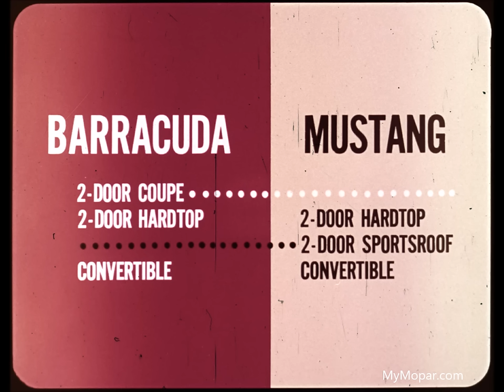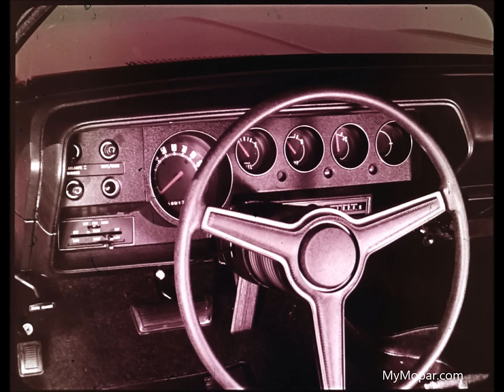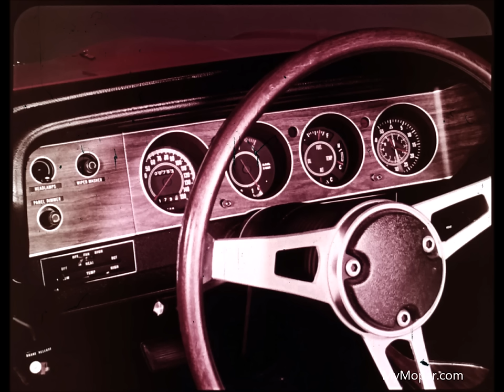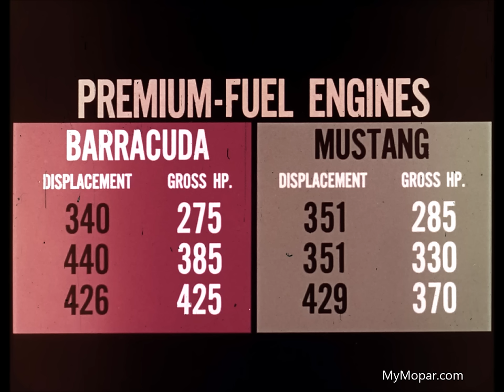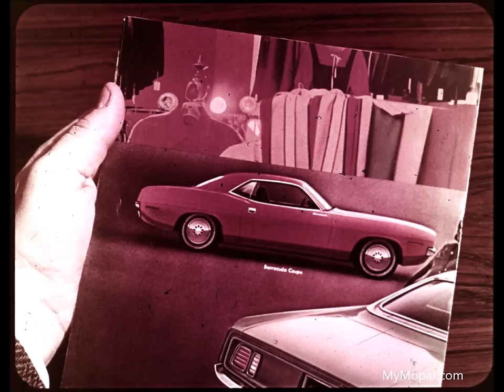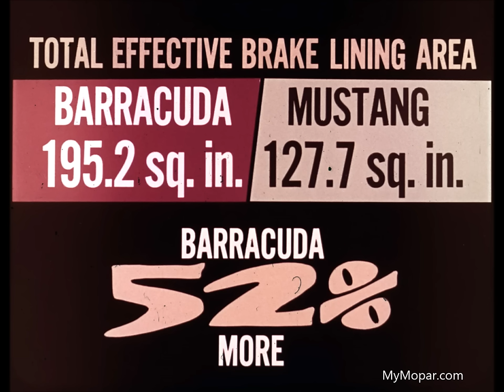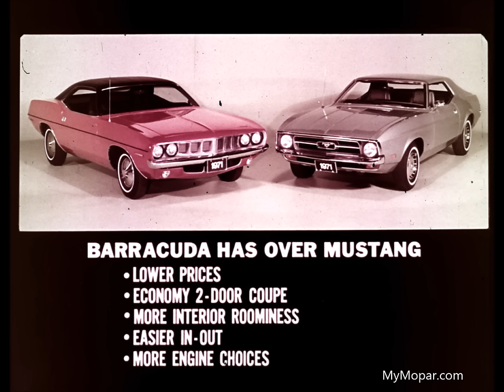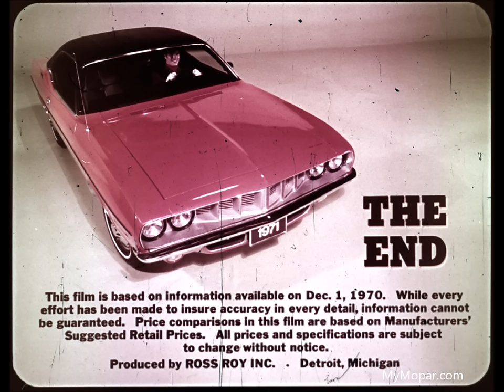1971 Plymouth Barracuda / Cuda vs. Ford Mustang Dealer Promo Film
1971 Plymouth Barracuda vs. Ford Mustang Dealer Promo Film

MyMopar.com